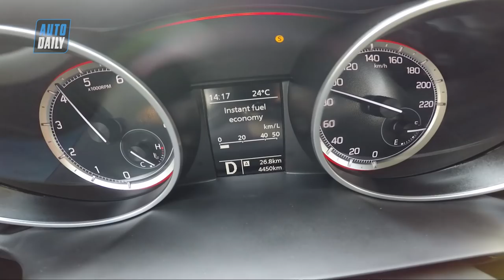Đánh giá Suzuki Swift 2018: Thú vị và đầy bất ngờ |AUTODAILY.VN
Hơn 10 năm trước, tôi đã quá bất ngờ khi thấy một “chú bé hạt tiêu” Suzuki Swift giành được giải thưởng vô cùng danh giá khi Topgear bình chọn Swift là mẫu xe nhỏ của năm dựa trên các tiêu chí về công suất, lực kéo, mức tiêu thụ nhiên liệu và tiện ích. Ngày hôm nay, khi trực tiếp cầm lái Suzuki Swift phiên bản 2018 – The All New Swift tôi mới hiểu rõ rằng Swift quá xứng đánh nhận được những giải thưởng danh giá như vậy.

Nhưng chưa hết, Suzuki Swift đã kịp ghi tên trên nhiều giải thưởng danh giá: “Best Compact Of The Year”, “Best Car Of The Year”, cùng hàng chục giải thưởng khác trong suốt nửa thập kỷ qua.